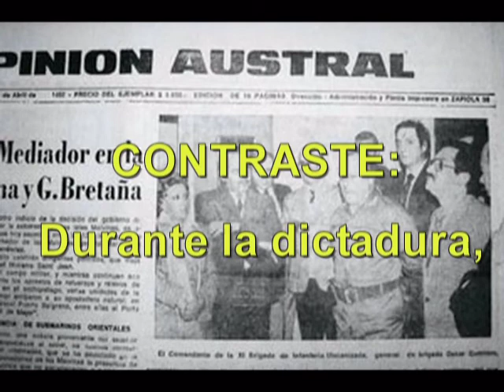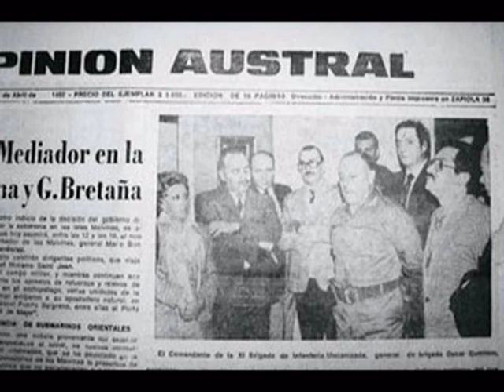Alianza K con Madres y Abuelas de Plaza de Mayo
Los entretelones de una entrega al poder de un legítimo reclamo en post de privilegios personales.